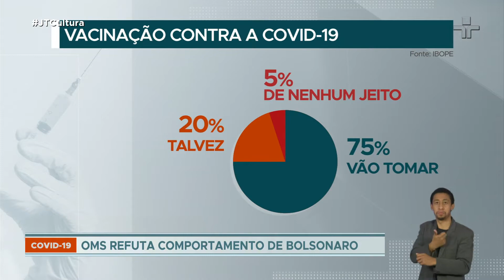Vacinação em massa evita quatro mortes por minuto e economiza R$ 250 milhões por dia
Segundo a OMS (Organização Mundial da Saúde), a vacinação em massa evita a morte de quatro pessoas a cada minuto. O levantamento tem como base doenças como difteria, sarampo, coqueluche, poliomielite, rotavírus, pneumonia, diarréia, rubéola e tétano. Para um grupo de 21 pesquisadores, a proteção por vacina gera uma economia de R$ 250 milhões.